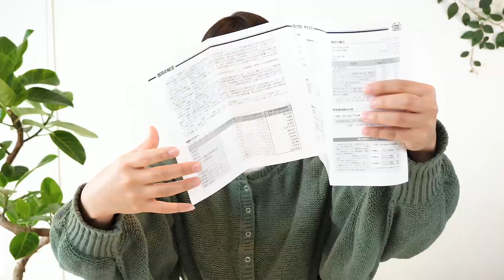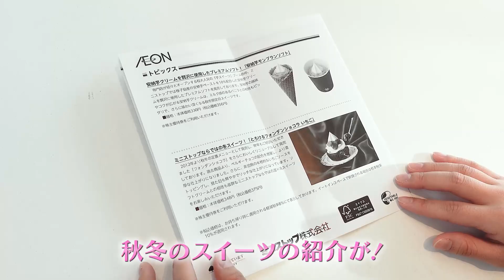【9946 ミニストップ】スイーツ充実のコンビニ！株主優待券で人気商品を引き換えてみた【ソフトクリーム/モンブラン/コーヒー/MINISTOP/イオン/WAON/チョコ/パフェ/ハロハロ】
ミニストップ(9946)の株主優待を動画で紹介します！

店内で注文できるスイーツが充実していたり
イートインコーナーがほとんどの店舗にあるなど
特徴を持ったコンビニを展開している
ミニストップさん

どんな株主優待を実施しているのでしょうか？

株主優待を使って、
冬にも美味しいあの人気商品を

株式投資をやっている方も
そうでない方も楽しめる動画です！

【ミニストップ株式会社さんについて】

コンビニエンスストアの「ミニストップ」を
国内外で展開されています。

コンビニと店内加工ファストフード店を組み合わせた
独自のスタイルを「コンボストア」
と定義されていらっしゃいます。

イオングループのコンビニとして国内外に
5千店を超えるお店があります。

韓国を中心にベトナム、フィリピンなど
海外事業での店舗数・売上の方が国内より
大きい会社さんです。

今回のナビゲーターは平館真生（まっきー）です！